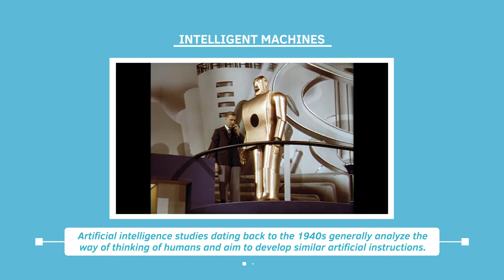What is AI? Find out in 60 seconds!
What is Artificial Intelligence AI?